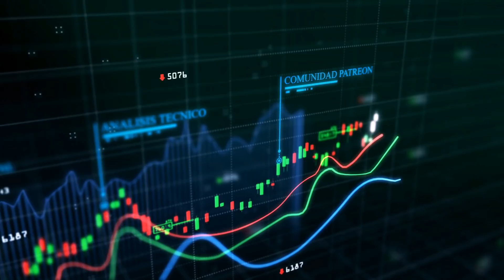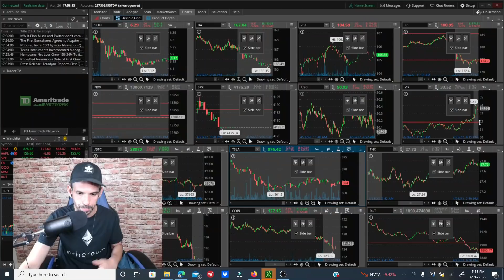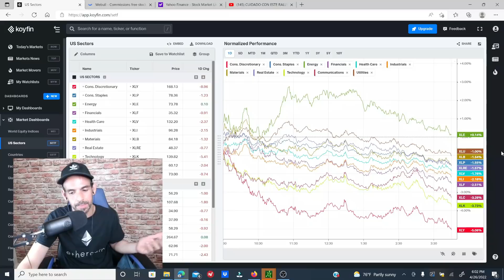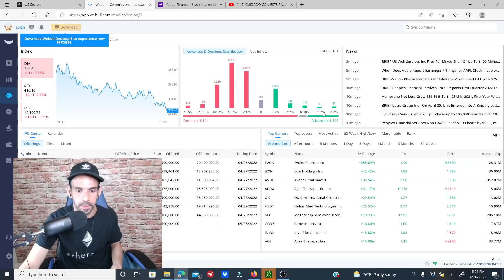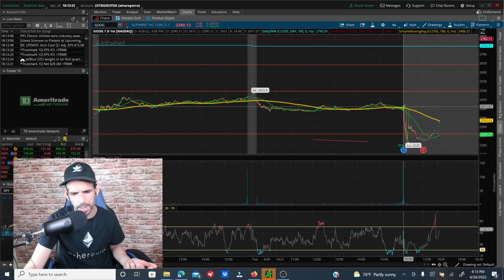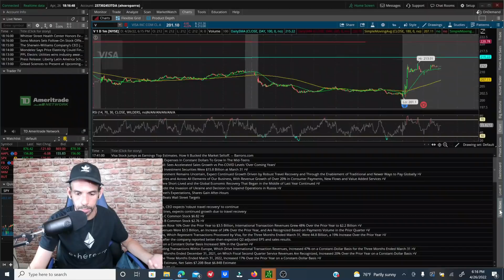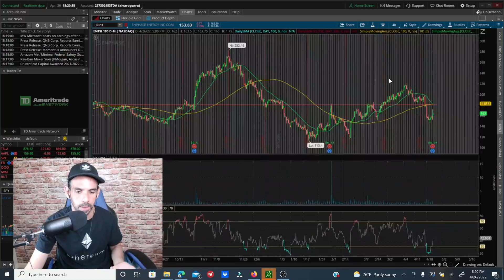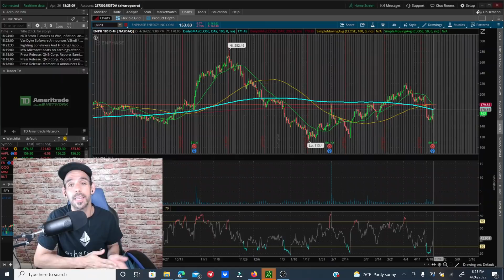BAÑO DE SANGRE EN WALL STREET!!!!🔥😲😱😱😱😱😡🔥 + EARNINGS DE: MSFT, GOOGLE, VISA, Y ENPHASE!!